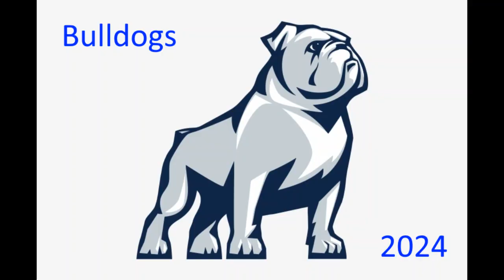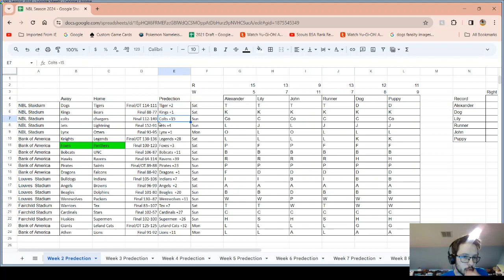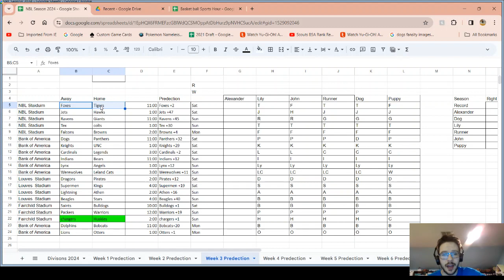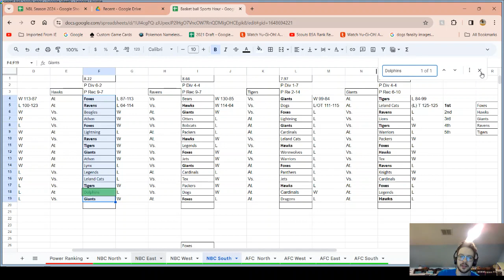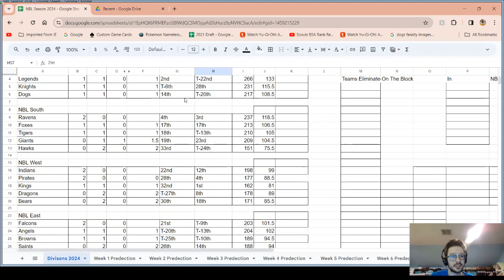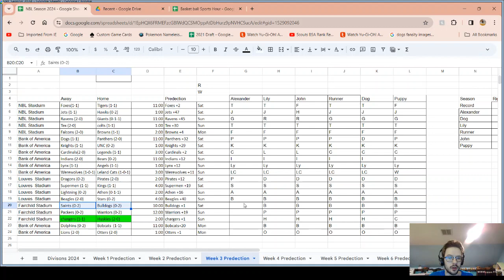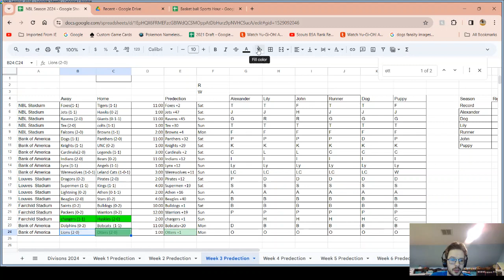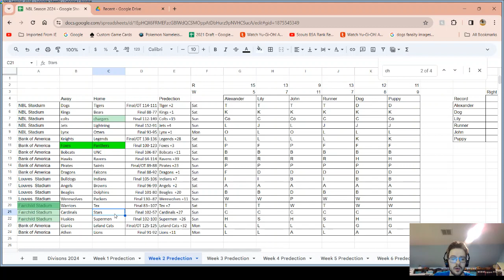Week 3 NBL Otters Comeback down 57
On this Sports Hour
-Otters comeback down 57 to win vs Lynx
-Stars and Hawk Think there nothing wrong with there team and pass on Signing player to their team
-Weekly Pick
-Power Rankings

Team Rosters and Point vs Others

Team Schedule and Record

Full Schedule by Division

Points by Player and Active/Not Active